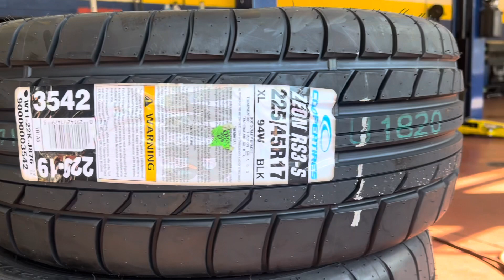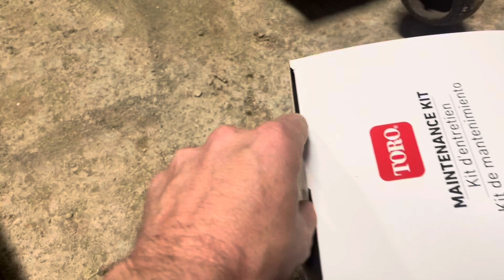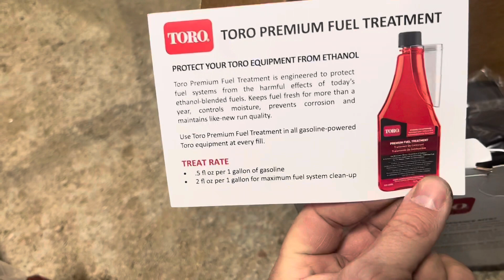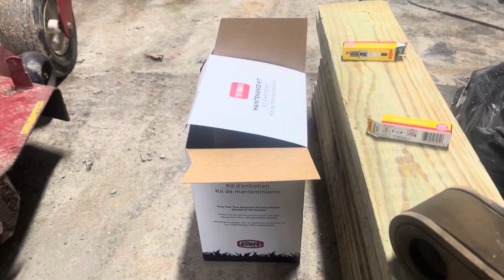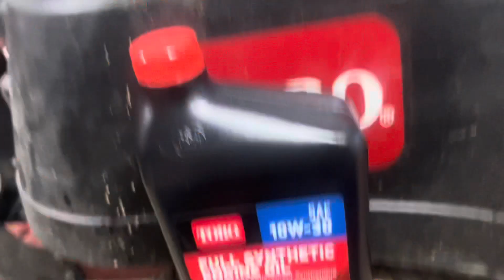New tires and mower maintenance